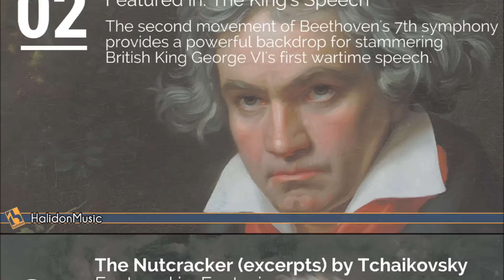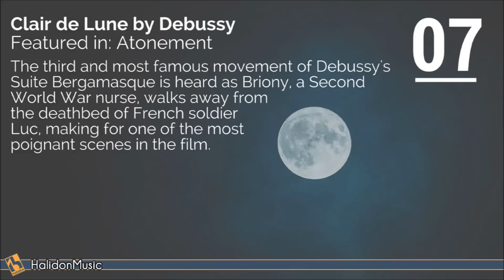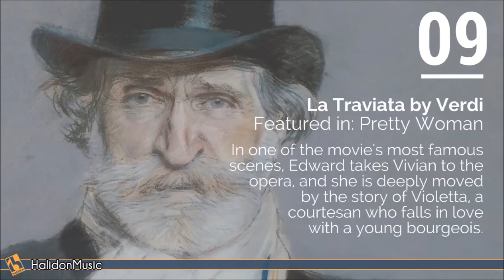Movie Music - 10 Classical Music Pieces in the Movies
These tracks are available for sync licensing in web video productions, corporate videos, films, ads and music compilations.

10 CLASSICAL MUSIC PIECES IN THE MOVIES
1. Tchaikovsky – Valzer dei Fiori 00:00
2. Beethoven – Symphony No. 7: II. Allegretto 00:30
Performed by Orchestra da Camera Fiorentina, conducted by Giuseppe Lanzetta
3. Mozart – Requiem K. 626: Introitus. Requiem 01:03
Performed by Orchestra da Camera Fiorentina and Harmonia Cantata, conducted by Giuseppe Lanzetta
4. Beethoven – Piano Sonata No. 14: I. Adagio Sostenuto 01:36
Piano: Giovanni Umberto Battel
5. Gershwin – Rhapsody in Blue 02:08
Performed by Enrico Intra and Civica Jazz Band
6. Mozart – Eine Kleine Nachtmusik: II. Andante 02:40
Performed by Orchestra Filarmonica di Opole, directed by Werner Stiefel
7. Debussy – Clair de Lune (from Suite Bergamasque) 03:14
Piano: Carlo Balzaretti
8. Bach – Air on the G String (from Orchestral Suite No. 3) (piano version) 03:53
9. Verdi – Addio del Passato (Aria from La Traviata)
Performed by Orchestra Sinfonica Moldava, conducted by Silvano Frontalini 04:27
10. Piovani – Suite from La vita è bella 05:02
Performed by Orchestra da Camera Fiorentina, directed by Giuseppe Lanzetta

All the best classical music ever on Halidon Music Youtube Channel: The Best Classical Music Playlist Mix, The Best Classical Music For Studying, Classical Music For Reading, Classical Music For Concentration, Classical Music for Sleeping and Relaxation, Instrumental Music, Background Music, Opera Music, Piano, Violin & Orchestral Masterpieces by the greatest composers of all time.